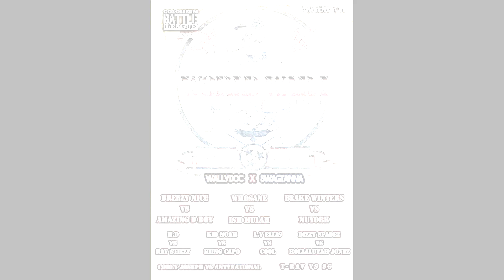BIGGA BIGALOW VS BOTTLELIFE QUEST | H.Y. SoCiety " TWR INVITATIONAL 2 "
BIGGA BIGALOW   X BOTTLELIFE QUEST
TWR INVITATIONAL

A H.Y.SOCIETY + THE WAR REPORT PROJECT
THE CONCEPT? STAFF VS STAFF
STAFF MEMBERS CHOOSE ACTUAL BATTLERS TO REPRESENT THEM IN THE RING.

:::THIS BATTLE:::
OPENING BATTTLE: T.H.E.S.I.S. CHOSE TO BATTLERS HE WANTED TO SEE GO AGAINST EACHOTHER.

CREATED BY SHOT & EDITED
THESIS & TROY MARTIN

Shot & Edited by: Sleek & T.H.E.S.I.S. of The H.Y. SoCiety